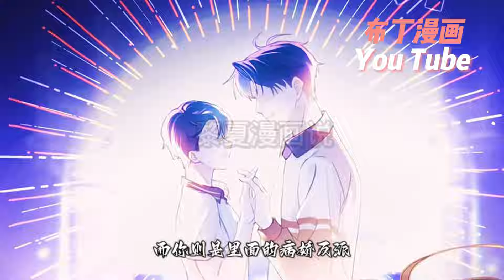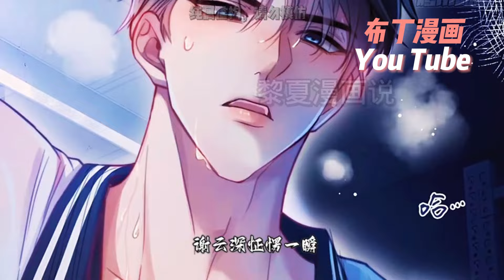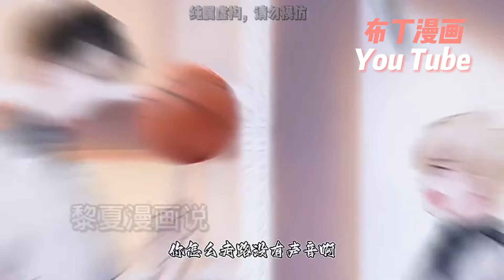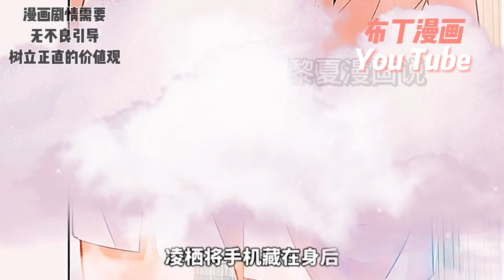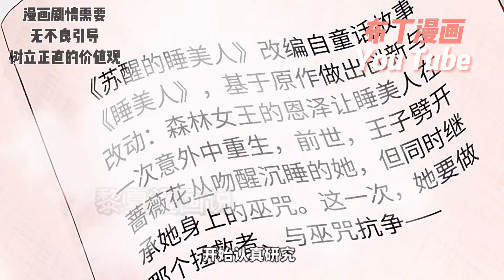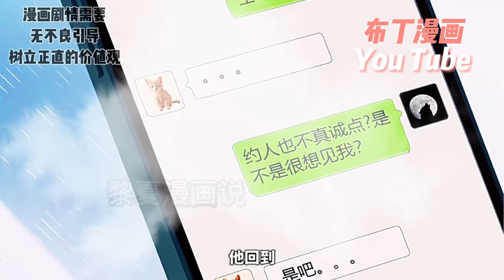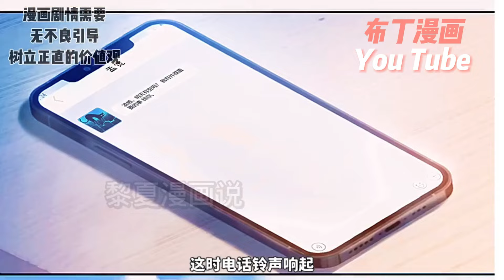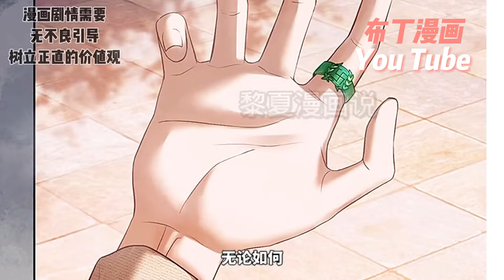因偷吃天帝的蘿蔔而被天雷送去輪回的兔子精淩棲，兢兢業業在小世界COSPLAY！無論是變態炮灰、偏執反派還是邪惡主角，他的目標只有一個：拆CP！《快穿：上瘾关系》1~56集#nmzl